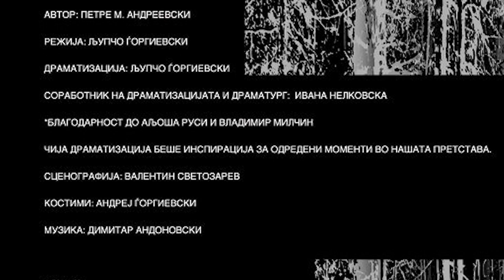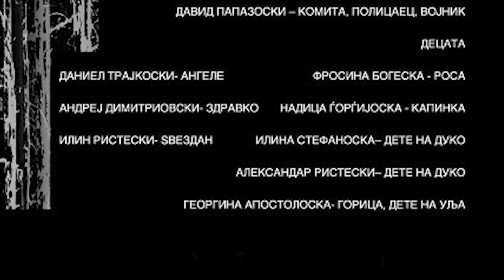„ПИРЕЈ„, режија Љупчо Ѓоргиевски, театар „Војдан Чернодрински“ - Прилеп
НУЦК  „Марко Цепенков“
НТ „Војдан Чернодрински“ – Прилеп
Петре М. Андреевски
ПИРЕЈ
Режија: Љупчо Ѓоргиевски
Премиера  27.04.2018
Драматизација: Љупчо Ѓоргиевски
Соработник на драматизацијата и драматург:  Ивана Нелковска
*Благодарност до Аљоша Руси и Владимир Милчин чија драматизација беше инспирација за одредени моменти во претставата
Сценографија: Валентин Светозарев
Костими: Андреј Ѓоргиевски
Музика: Димитар Андоновски

Играат:
Марија Спиркоска Илиjеска–Велика Мегленоска
Александар Степанулески– Јон Мегленоски
Катерина Чакмакоска Клинческа - Уља
Зоран Иваноски -Мирче
Игор Трпчески–Капетан Мирковиќ
Марјан Чакмакоски– Дуко Вендија
Трајче Иваноски - Војводата
Најдо Тодески – Попот
Даниела Иваноска – Маса Ќулумоска
Андон Јованоски– Јоше Свирачот
Виолета Чакарова - Дуковица
Димитар Вандески – Мисајле Прпуш
Цветанка Чавлеска- Неделкојца
Димитар Ѓорѓиевски – Витомир, Пијаниот гробар, војник
Илија Волчески – Давиде Недолетниот, Наќе, војник
Димитар Црцороски – Толе Грнчарот, Силјан, војник
Михајло Миленкоски – Доксим Тренчоски, Бошко, војник
Александар Тодески – Гоше Љубин, Стојан, војник
Виктор Мирчески – комита, полицаец, војник
Давид Папазоски – комита, полицаец, војник

ДЕЦАТА:
Даниел Трајкоски- Ангеле
Фросина Богеска - Роса
Андреј Димитриовски- Здравко
Надица Ѓорѓијоска - Капинка
Илин Ристески- Ѕвездан
Илина Стефаноска– дете на Дуко
Александар Ристески– дете на Дуко
Георгина Апостолоска- Горица, дете на Уља